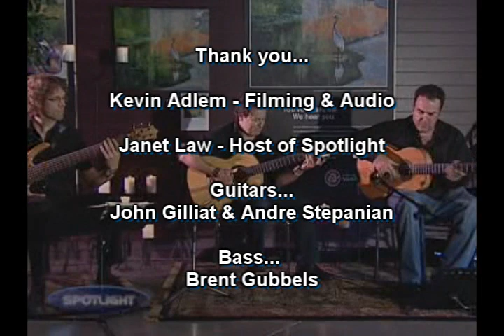Guitar Latin Jazz John Gilliat Trio Una Mochila 2009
Would you like to learn HOW TO PLAY GUITAR WITHOUT AT GUITAR?
for a FREE course!

John Gilliat - Live trio performance 2009. The song is titled Una Mochila from the John Gilliat cd Peace. Thank you to Kevin Adlem & Janet Law from Spotlight.